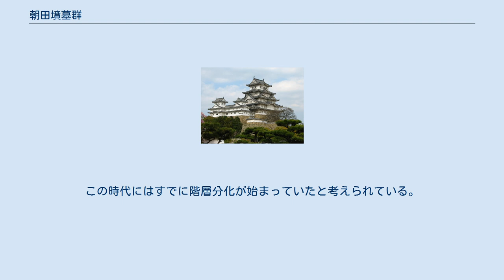朝田墳墓群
朝田墳墓群（あさだふんぼぐん）は、山口県山口市朝田・吉敷に所在する弥生の墳墓から古墳への過渡期の墓制の変遷がたどれる遺跡である。
別称は、朝田墳墓群第I地区という。
1982年（昭和57年）4月30日、国の史跡に指定された。
 本墳墓群は、山口盆地南西部の丘陵先端部に位置し、弥生時代から古墳時代にかけての朝田墳墓群と総称される墓域が存在する。
この墳墓群は4地区に分けられるが、最北の第Ⅰ地区のみ遺存し、史跡に指定されている。
他地区は道路建設のために調査後に取り除かれ、消滅した。
 残った第1地区は標高40メートルの丘陵先端部に所在する。
そこには、弥生時代後期～終末期の箱式石棺13基、石蓋土壙墓4基、土壙墓12基、壺棺墓4基、方形台状墓1基と古墳時代前期の円形台状墓6基、後期の竪穴系横口式石室墳と墳丘をもつ横穴墓とが各1基などの集団墓地が形成されている。
 この石棺は弥生時代後期後半の方形台状墓のもので、その副葬品は、他の石棺のものに比べて質量ともに豊かな内容であり、小型の内行花文鏡、素環頭刀子、鉄鎌、ガラスや貝製の装身具類などの品々である。
この時代にはすでに階層分化が始まっていたと考えられている。